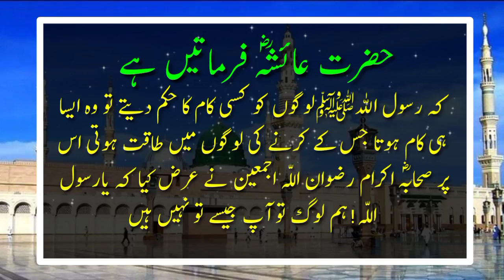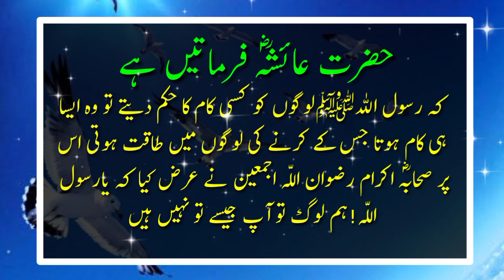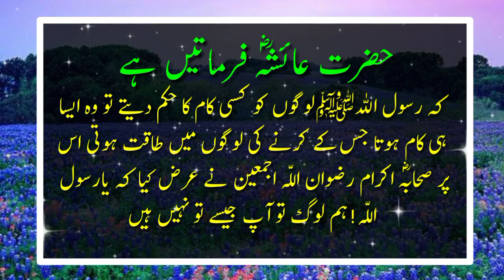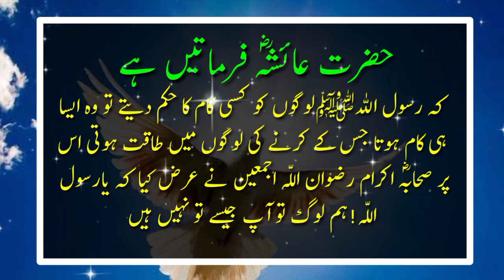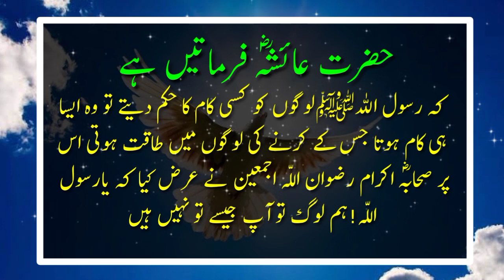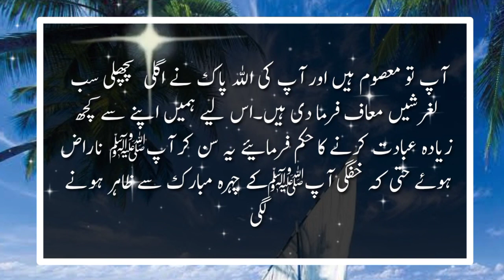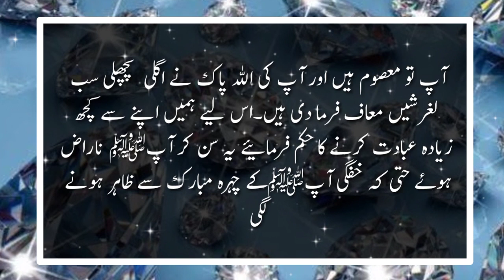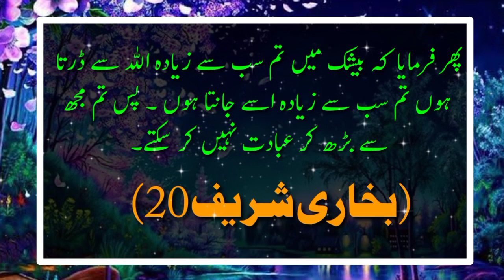Hazoor Saw Ka Tariqa || Hadees Of The Day || Hadees Ka Bayan || Prophet Muhammad || AQH Official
Your Questions
hadees in hindi
Moral stories
roza aur sugar kay patient
Namaz parne ka tarika
Collection of hadees
Nabi pak ka farman
 40 hadees
sunnat
apni zindagi ko hazoor ki sunnat per guzaren
huzoor saw ki aeek azeem sunnat
khushboo istemal karna huzoor ki sunnat hai
hazoor ki shan
huzor ki sunat ka qatal karny waly,sunnah
afwa darguzar huzoor saw ki aek ajeeb sunnat
حضورﷺ کی کھانا کھانے کی سنتیں huzoor ki sunnat پارٹ 4
hazoor ki zindagi
mohabbat huzoor ki
huzoor ki dawat
ghulam rasool nabi ki sunnat
huzoor ki ziyarat
huzoor ﷺ ka naam ane par angothy chomna kis ki sunnat hai?
eid mubarik
eid ul fitar
40 hadith
Most amazing hadith
Hadith pdf
Hadees pdf
Hadees about gunah
Gunahgar
Gunah kaisay maaf hoty hain
Prophet muhammad ka farman
Nabi pak
Al hadees
Al hadith
Hadith
Hadees
 Hadees sharif
jahannum
hadees a
muslim bukhare
hadees mubarak
allah ki rah mein maal kharch karna
hazrat muhammad saw ne farmaya
sadqa dena
learn quran
moral story
daily hadees,daily hadith
hadees status
hadith
farman
ibadat
jannah
jannat
who to
prophet muhammad
qurb e qayamat
qayamat
hadees in urdu
hadees sharif
hadees e pak
hadees nabvi
hadees status
urdu hadees
hadees mubarak
hadees shareef
hadees rasool pak
hadees whatsapp status
short hadees
latest hadees status
hadees collection in urdu
hadees
hadees about
raston ke huqooq
Allah ki taqat
eman ki taqat
raah-e-deen
islamic
video naat new
bayan
tariq
jameel
video naat hd
video naat sharif
saqib raza mustafai
very imotional
video naat
latest bayan
bayan tariq jameel bayan
video naat 218
molana raza saqib mustfai
beautiful heart touching bayan
allah ke fazal ya raazi hone ki nishaniyan
emotional bayan
2020 bayan
latest bayan 2020
allah se mafi kaise mange
raahedeen
very emotional
roola dene wala bayan